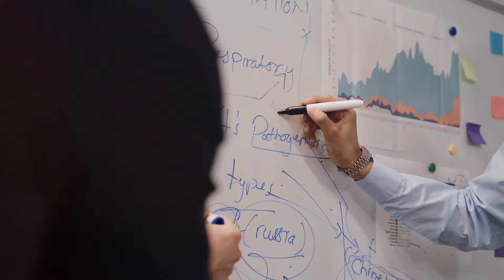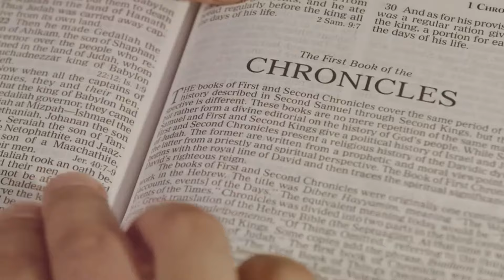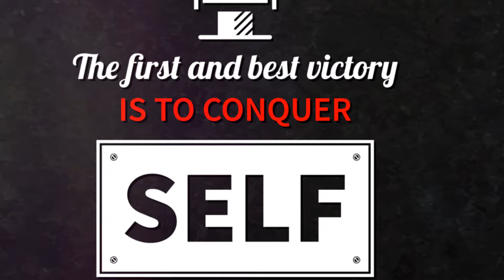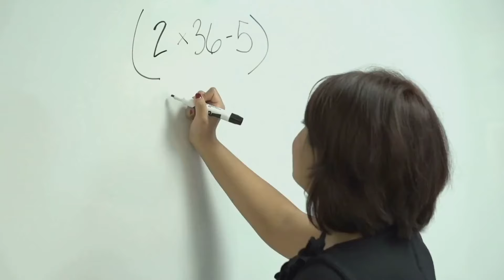How to Live the Stoic Life. The History of Stoic Principles.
Explore the timeless philosophy of Stoicism, founded by Zeno of Citium around 300 BC in Greece, and discover how its core teachings on virtue, reason, and acceptance hold relevance today. Learn to focus on what we can control—our thoughts and actions—and live virtuously through wisdom, justice, courage, and temperance. Delve into the rational perspectives of influential Stoic philosophers Seneca, Epictetus, and Marcus Aurelius, and uncover their insights on dealing with grief, anger, happiness, virtue, and self-control. Understand how Stoicism can enhance resilience, foster inner peace, and promote clear thinking, helping us navigate life's constant changes.